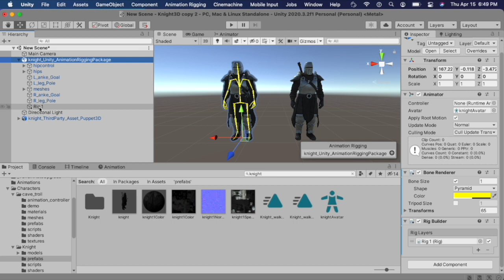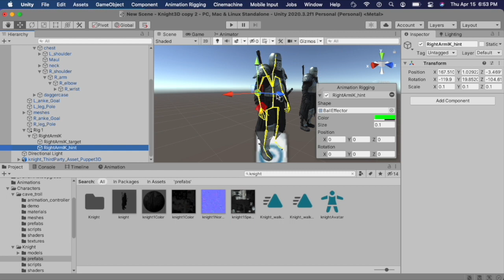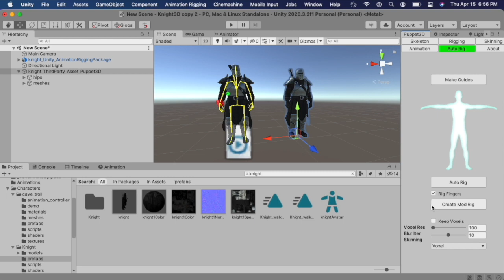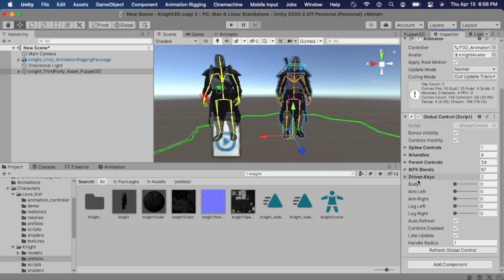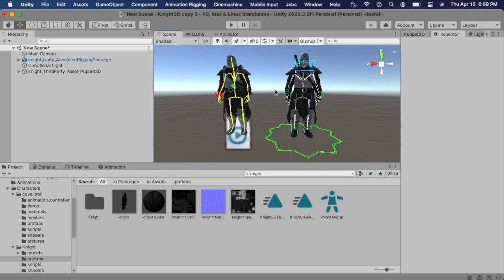Unity Animation Rigging Package Vs Puppet3D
A side-by-side comparison look at rigging characters for animation in Unity game engine.

We're comparing:
- Animation Rigging Package by Unity
- Puppet3D by Puppetman (Available from the Unity Asset Store)